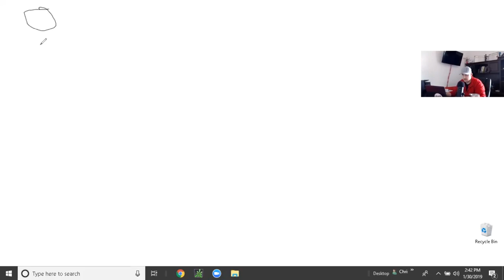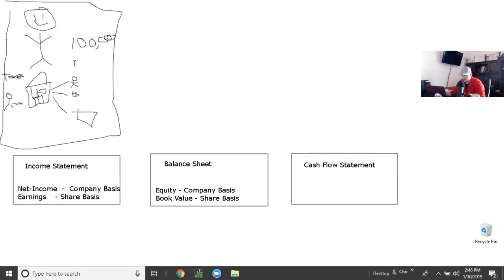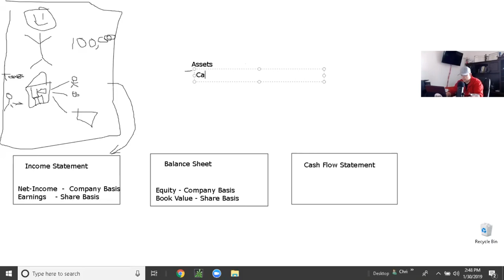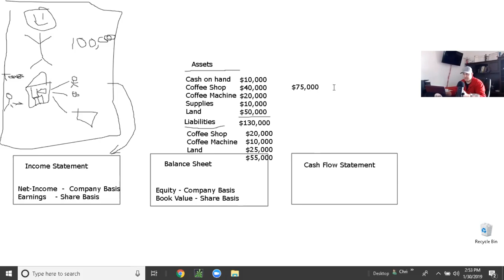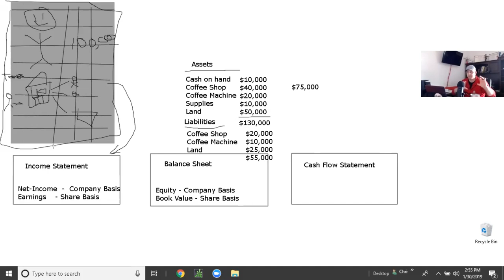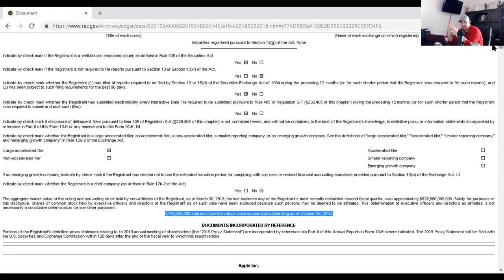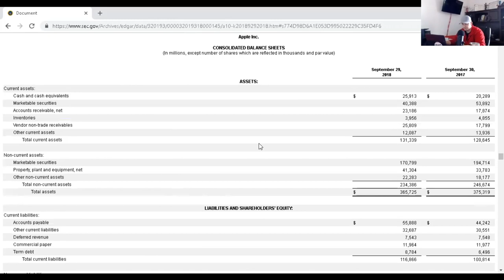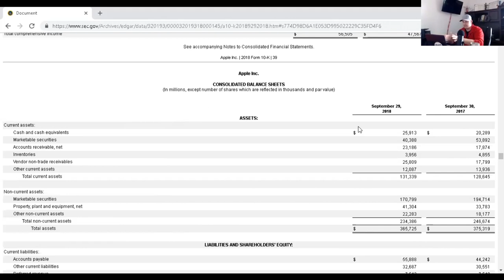Stock Market Investing for Beginners - Equity and Margin of Safety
So you want to know how safe is your investment? Anytime you throw your hard earned cash into the market it can be scary if you do not have the right education. In this video lesson, I am going to show you how to measure your margin of safety and determine how much of a risk a company is by looking into their assets and liabilities section within the Balance Sheet which is found on the 10-Q's and 10-K's

Most investors also gauge their risks and limit their investments on stocks that are no more than 15X earnings or a P/E of 15

We determine P/E by taking the market price or share price and dividing it by the earnings. So in sense, for every (15 dollars spent, you should make 1 dollar every year)

Also a few terms that you MUST know:

Equity = Book Value
Net Income = Earnings

To find the book value or equity of a company you take the Assets and minus the Liabilities. That will give you the Equity or Book Value of a Company and determine how much risk is involved if something were to happen to the company. Compare the book value to the market price. That will allow you to see the ratio of how secure your investment truly is.

Chris Jackson

WORK WITH Chris
Learn first hand how to successfully maximize your portfolio gains and make a monthly, quarterly, or yearly income with profitable YET simple strategies without even worrying about stock price.

BOOKS by Chris Jackson
Treat Your Stocks Like Real Estate
Master the Game of Business

MY OTHER Brands
Helping Veterans and Law Enforcement transition from their battlefields to businesses.

Building videos, BOTS, and advertising campaigns for businesses in order to 10X their brand awareness.